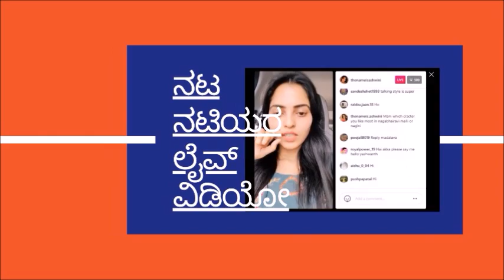Bigg Boss Kannada Season 10 : Tukali Santosh Talks about his Wife Manasa and How he fools her !!